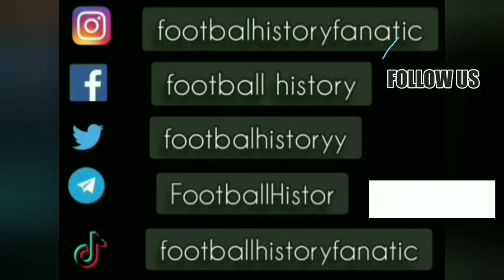Sinisa Mihajlovic ● Skills ● Yugoslavia 1:1 Spain ● Qualifications World Cup 30.04.1997